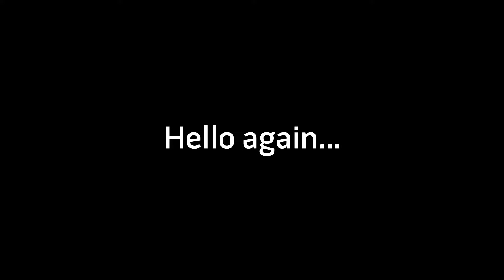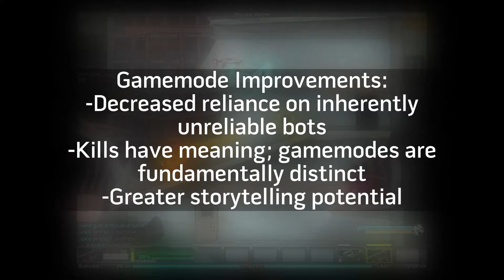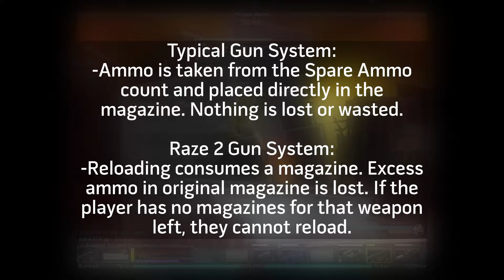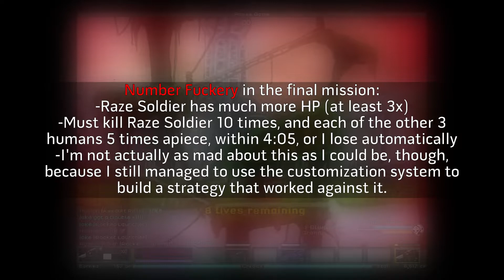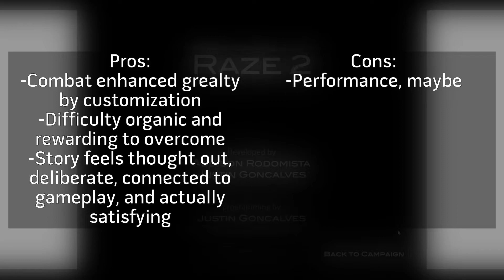Classic Flash Games: Raze 2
As promised, here is my review of the sequel to Raze. Maybe I could make this a regular thing? I mean, "Flash Friday" is right there. I like the sound of that.